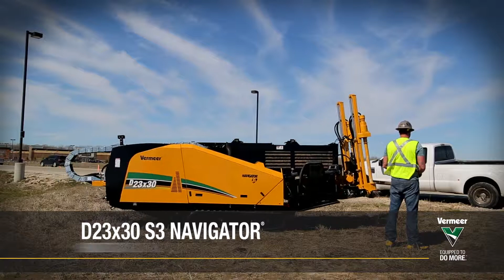Vermeer's new D23x30S3 makes HDD look easy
Speed. Simplicity. Sound levels... this short video shows why Vermeer's new D23x30S3 is a game changer in all aspects.